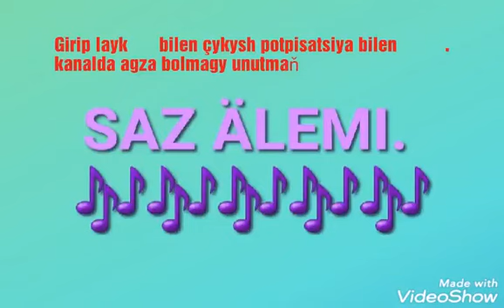Hajy Yazmammedow- Aynabadym.( minus). Taze programmada ishlenen